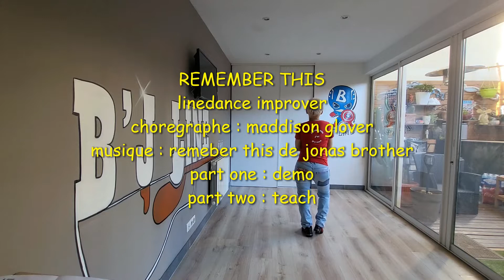REMEMBER THIS LINEDANCE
beginner 32 comptes  restart sur le 2 et 5ème mur après 16 comptes
choregraphe  : maddison glover
part one : demo
part two :  teach